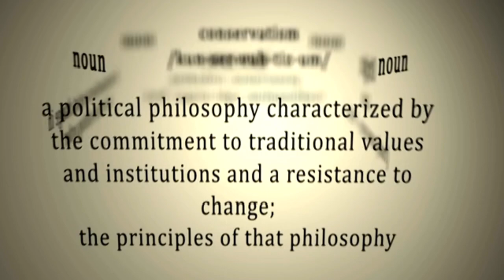l'art d'influencer les autres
Découvrez comment maîtriser l'art d'influencer les autres avec intégrité et efficacité. Apprenez à communiquer de manière persuasive tout en restant authentique, à inspirer ceux qui vous entourent et à les guider vers un objectif commun. Chaque interaction est une opportunité d’exercer une influence positive et d’encourager le changement. Rejoignez-nous pour renforcer vos compétences relationnelles et devenir un leader respecté et écouté. 🌟